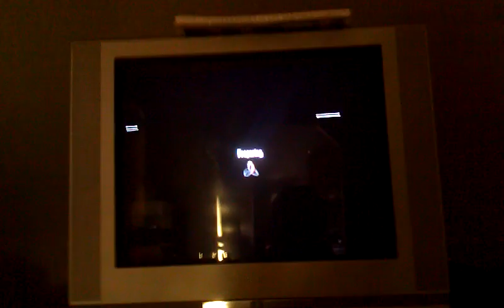Flawless (pdw)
Stupid buffering